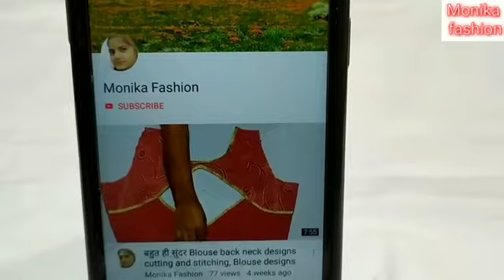Stylish sleeves design cutting and stitching Beautiful blouse sleeves design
Monika fashion.